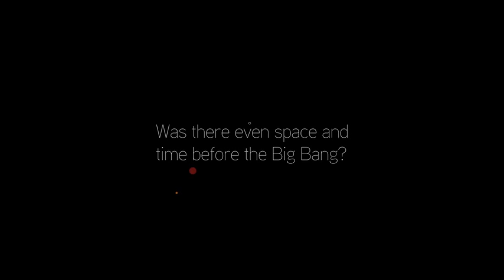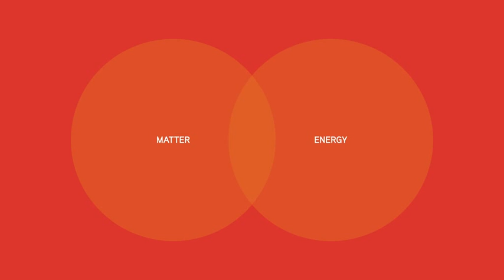The Big Bang | Big Bang Explained in 2 Minutes | Universe - Episode 1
The Big Bang is what which caused the Creation of Universe and other Universal Matters & Energy.

"Ingredients + "Goldilocks Conditions" = Big Bang; "We can only speculate" about what those are...This is so important because "something came from nothing".

This Video is the first Threshold among lot to come videos in the series of Big History of Universe provides by "Big History Project"

Do LIKE &
Leave your Feedback in the Comment section down Below.